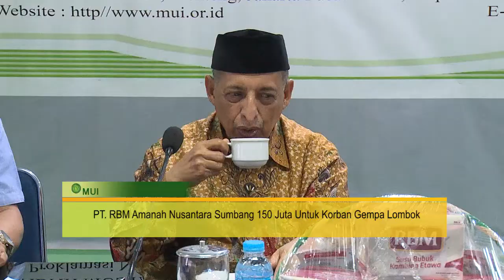PT.RBM Amanah Nusantara Sumbang 150 Jt Untuk Korban Gempa Lombok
president director cv halt manufaktur, agus a. mile berasama rombongan pada selasa 14 agustus 2018 mengujungi  majelis ulama indonesia jakarta
kunjungan ini tidak lain untuk bersilahturamhi sekaligus memberikan bantuan kepada para  korban gempa di nusa tenggara barat melalui pengalangan dana dan bantuan yang diadakan oleh majelis ulama indonesia